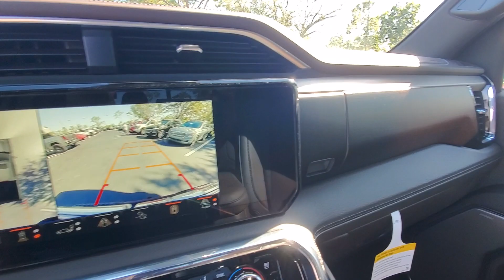2024 GMC Sierra_1500 Cape Coral, Estero, Bonita Springs, Naples, Fort Myers T24169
Volcanic Red Tintcoat New 2024 GMC Sierra_1500 Denali available in Fort Meyers, Florida at Dixie Buick, GMC.  Servicing the Cape Coral, Estero, Bonita Springs, Naples, Fort Myers, FL area.

 Price includes: $750 - GM Bonus Cash. Exp. 12/04/2023
Preferred Equipment Group 5SA|3.23 Rear Axle Ratio|Auto-Locking Rear Differential|Wheels: 20 x 9 Multi-Dimensional Polished Alum|Wheels: 22 x 9 Painted Aluminum|Wheel Locks (Set of 4) (LPO)|Forge Perforated Leather Seat Trim|12-Way Power Driver Seat Adjuster w/Lumbar|Denali Premium Suspension w/Adaptive Ride Control|Denali Reserve Package|Technology Package|Radio: Premium GMC Infotainment Audio System|SiriusXM w/360L|Color-Keyed Carpeting Floor Covering|120-Volt Interior Power Outlet|Bed View Camera|Power Sunroof|Spray-On Pickup Bedliner w/Denali Logo|Chrome Wheel To Wheel Assist Steps|GMC MultiPro Power Steps|LED Cargo Area Lighting|Rear Wheelhouse Liners|Trailering Package|Heavy-Duty Air Filter|Integrated Trailer Brake Controller|Electric Rear-Window Defogger|Deep-Tinted Glass|Driver Memory|Power Sliding Rear Window w/Rear Defogger|12-Way Power Passenger Seat Adjuster w/Lumbar|GMC Connected Access Capable|Power Front Passenger Windows w/Express Up/Down|Power Rear Windows w/Express Down|Power Door Locks|Keyless Open & Start|Power Front Windows w/Driver Express Up/Down|Push Button Start|Remote Vehicle Starter System|Front Rain-Sensing Wipers|Hitch Guidance|Floor-Mounted Center Console|Rear Camera Mirror|Chrome Header w/Signature Denali Chrome Grille|Safety Alert Seat|Hill Descent Control|Wireless Charging|Heated Driver & Front Outboard Passenger Seating|Heated 2nd Row Outboard Seats|120-Volt Bed Mounted Power Outlet|Auxiliary External Transmission Oil Cooler|Ventilated Driver & Front Passenger Seats|170 Amp Alternator|Power Rake & Telescoping Steering Column|2-Speed Transfer Case|GMC Pro Safety|Wireless Apple CarPlay/Wireless Android Auto|Hitch View|Buckle to Drive|IntelliBeam Automatic High Beam On/Off|Trailer Camera Provisions|Perimeter Lighting|2 Charge/Data USB Ports Inside Center Console|2 USB Ports|2 Type-C Charge-Only Rear USB Ports|Ultrasonic Front & Rear Park Assist|OnStar & GMC Connected Services Capable|Following Distance Indicator|In-Vehicle Trailering App|Forward Collision Alert|Rear Cross Traffic Braking|Universal Home Remote|Enhanced Automatic Emergency Braking|Lane Keep Assist w/Lane Departure Warning|Steering Wheel Audio Controls|Front Pedestrian Braking|Rear Pedestrian Detection|Trailer Side Blind Zone Alert|Premium Bose 7-Speaker Sound System|Theft Deterrent System (Unauthorized Entry)|HD Surround Vision|Multicolor 15 Diagonal Head-Up Display|Chrome Recovery Hooks|Wi-Fi Hotspot Capable|Tilt steering wheel|Traction control|Trip computer|Variably intermittent wipers|Ventilated front seats|Auto-dimming Rear-View mirror|7 Speakers|Compass|Auto High-beam Headlights|Premium audio system: GMC Infotainment System|Emergency communication system: OnStar and GMC connected services capable|Apple CarPlay/Android Auto|4-Wheel Disc Brakes|Air Conditioning|Bedliner|Electronic Stability Control|Front Bucket Seats|Front Center Armrest|Navigation System|Tachometer|Voltmeter|ABS brakes|AM/FM radio|Adaptive suspension|Alloy wheels|Auto-dimming door mirrors|Automatic temperature control|Brake assist|Bumpers: body-color|Delay-off headlights|Driver door bin|Driver vanity mirror|Dual front impact airbags|Dual front side impact airbags|Front anti-roll bar|Front dual zone A/C|Front fog lights|Front reading lights|Front wheel independent suspension|Fully automatic headlights|Garage door transmitter|Genuine wood console insert|Genuine wood dashboard insert|Genuine wood door panel insert|Heated door mirrors|Heated front seats|Heated rear seats|Heated steering wheel|Illuminated entry|Low tire pressure warning|Memory seat|Occupant sensing airbag|Outside temperature display|Overhead airbag|Overhead console|Panic alarm|Passenger door bin|Passenger vanity mirror|Power door mirrors|Power driver seat|Power passenger seat|Power steering|Power windows|Radio data system|Rain sensing wipers|Rear reading lights|Rear seat center armrest|Rear step bumper|Rear window defroster|Remote keyless entry|Security system|Speed control|Speed-sensing steering|Split folding rear seat|Steering wheel mounted audio controls|Tel